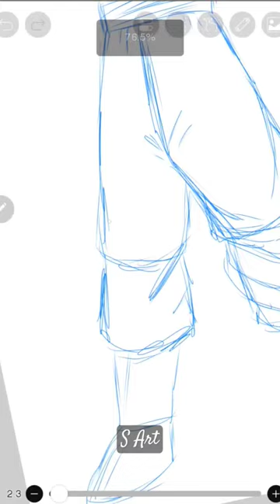Mash Burnedead X Dragon Ball